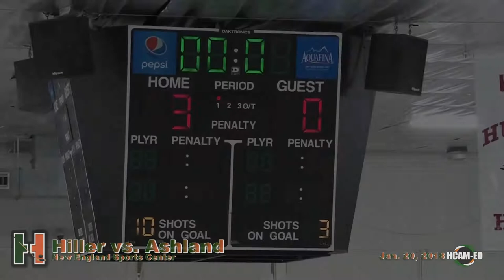Hiller Varsity Hockey vs. Ashland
January 20, 2018 at the NE Sports Center.